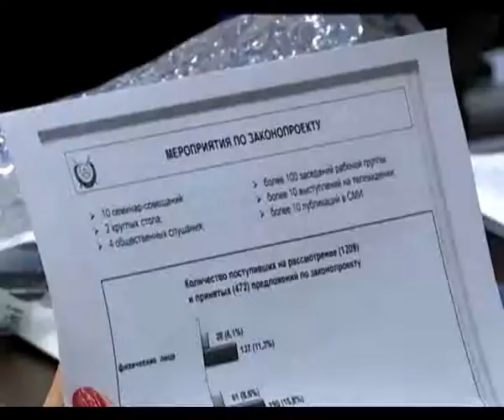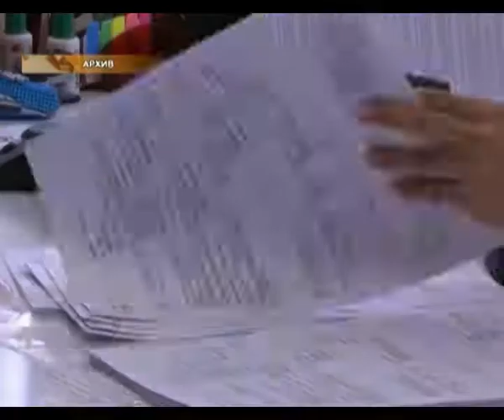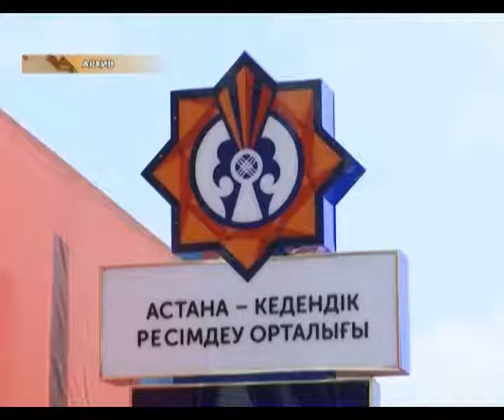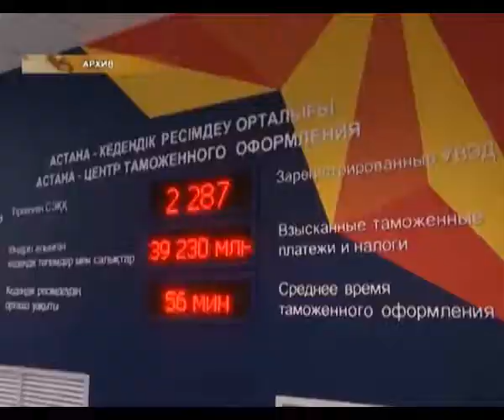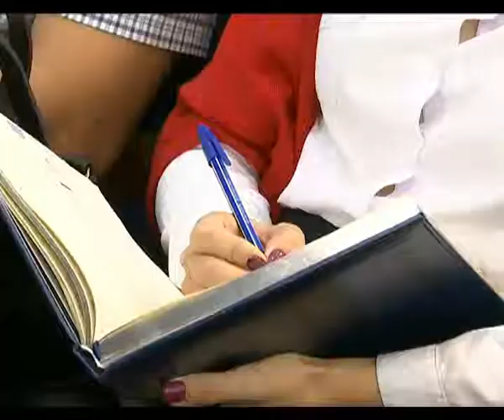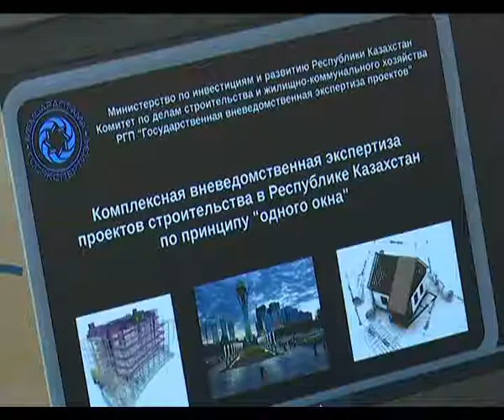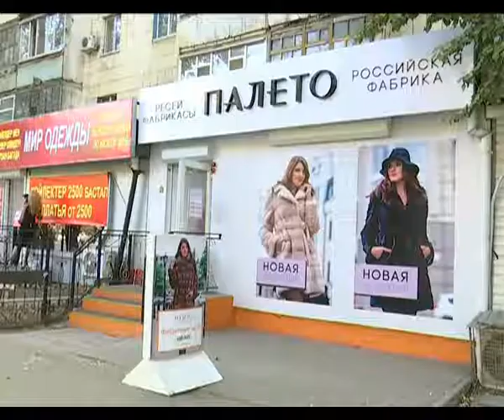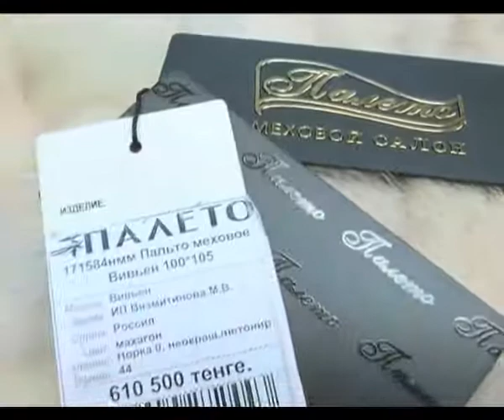Вечерние новости (15.09.2017)